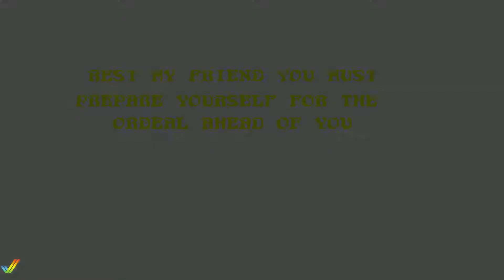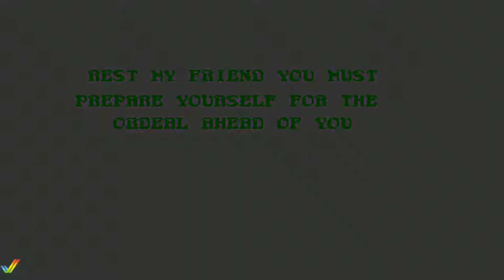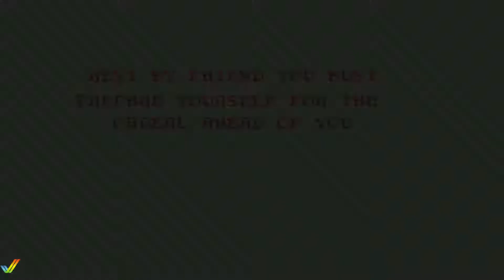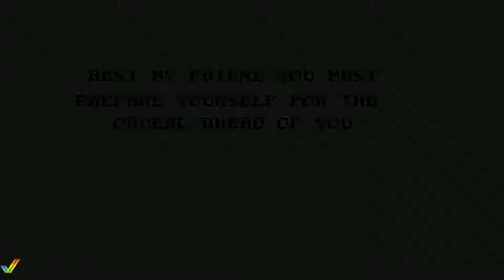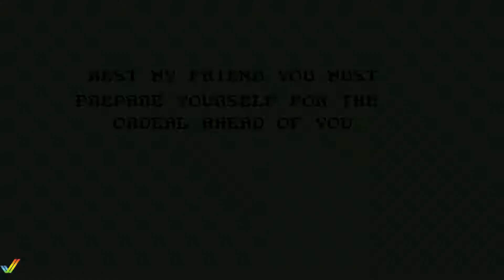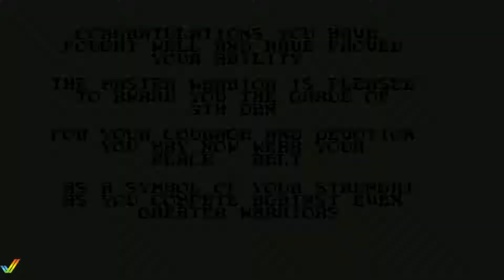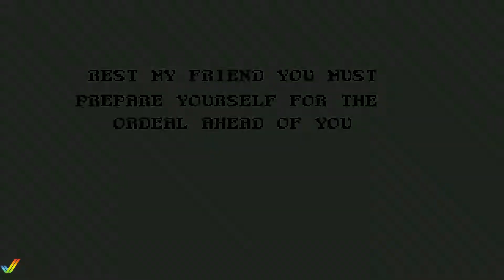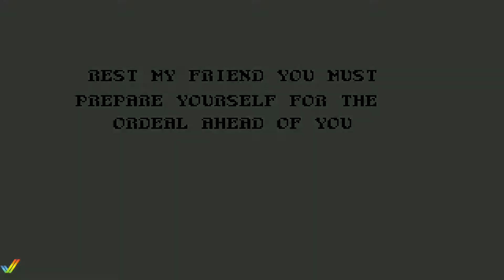Amiga Karate - Amiga full playthrough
Now most good games have a plot of some kind, whitch puts you in the mood for a bit of the old joystick wiggling. But I am afraid there doesn´t seem to be one in this game. Nope, no story telling how your kid sister was beaten with a hot chopstick or how the cillage tyrant made everybody
give up chicken fried rice.

Fighting with a few white belts is ok, one at the time nice ´n´ easy like. Even when some little b. starts throwing shurikens about all over, I managed to dodge and weave saving my knee caps from a close encounter of the fatal kind. It´s when you have to fight two blokes,
yellow belts no less, at the same time with death stars still flying.

Well, anyway, before you progress to the next belt. You have to go through a special bonus type screen. If you don´t make the bonus screen, then you loos a life and have to try again.

Good luck..

00:00 Intro
01:53 Level 1
06:41 5th kyu
14:04 3rd kyu
17:25 2nd kyu
20:48 1st kyu
24:14 1st dan
28:42 2nd dan
33:31 3rd dan
36:41 4th dan
39:39 5th dan
42:26 6th dan
45:30 7th dan
51:59 Master